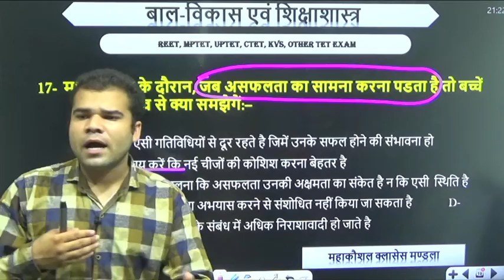असफलता हमारी कमजोरी है लेकिन लक्ष्य से कभी मत हारना